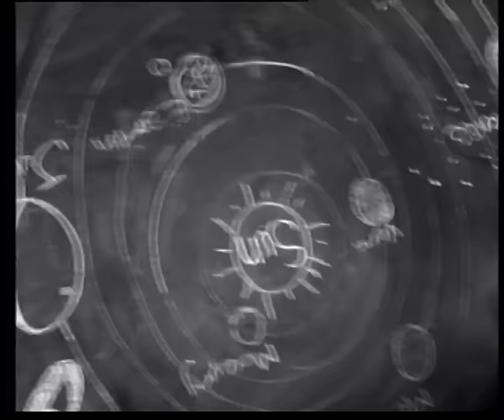Paree Hoon Main - Suneeta Rao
Song: Paree
Singer: Suneeta Rao

Lyrics:

Aayi main to aayi
Nazaaron ke anjaane ek jahaan se
Laayi main to laayi baharon ke afsane
Bhi wahaa se

Na na mujhe chhuu na na duur hi rehna
Paree hoon main

Aye koyi mere pannhao mein le jaaye
Yeh nazaare
Dekhe koi mere nighao mein
Pehchaane yeh ishaare

Paree hoon main

Paree hoon main
Mujhe naa chhuuna
Paree hoon main

Phoolon mein jo noor hai
Mera hi suroor hai ho ho…
Aankhon mein guroor hai
Khwabon ka kusoor hai…

Thoda sa karaar hai
Thoda sa khumaar hai ho ho…
Kiska intezaar hai
Kaisa intezaar hai…

Koi to aisa ho
Saanson ko meri mehka jaaye

Ayi mein to ayi
Nazaaro ke anjaane ek jahaa se
Layi mein to layi baharon ke afsane
Bhi wahaa se

Na na mujhe chuu na duur hi rehna
Paree hoon main
Paree hoon main
Mujhe na chhuuna
Paree hoon main

Dheemi dheemi dhadkane
Meethi meethi uljhane o ho…
Jo bhi mere paas hai mere liye khaas hai…
Dekho meri arzoo
Baithi meri rubaroo
kaisi meri justajoo
Bikhri hai char soo…
aake jo mera dil le jaaye

Bhi wahaa se

Na na mujhe chhu na na duur hi rehna
Paree hoon main
Paree hoon main
Mujhe naa chhuuna
Paree hoon main